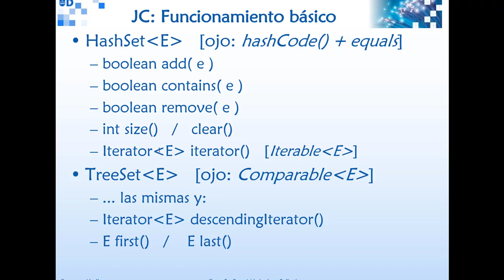040506 Java Collections 2 HashSet y TreeSet